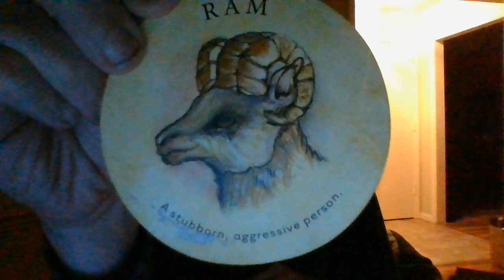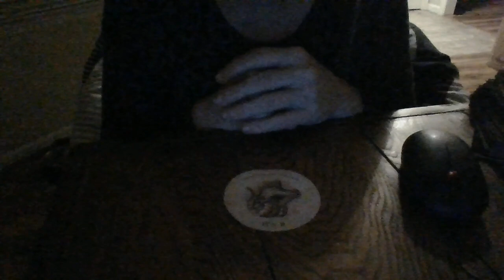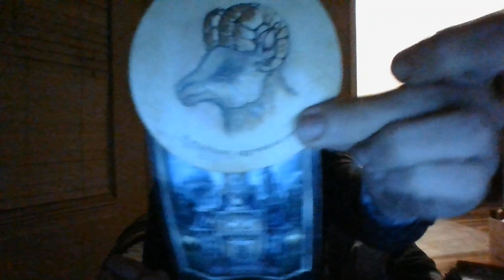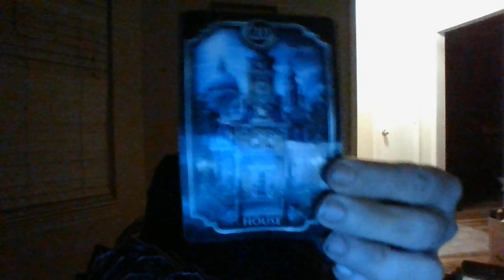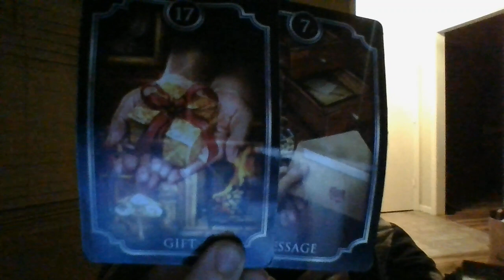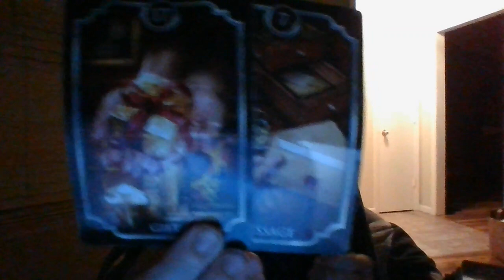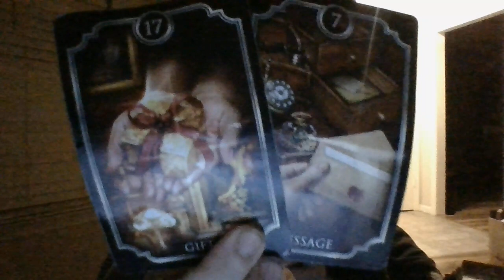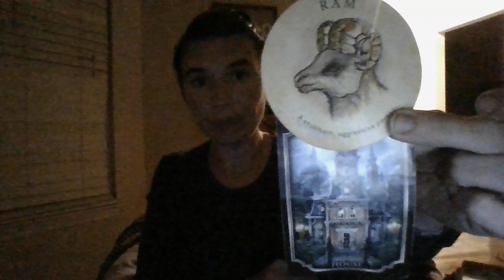SEPT22-SOMEONE IS GOING TO TRY TO COME AND PRESSURE YOU TO SELL YOUR HOME.THEY WRONGED YOU TERRIBLY!